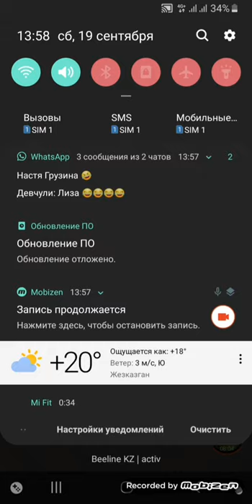Tangle Master 3D Android Gameplay Level 151-170 Walkthrough